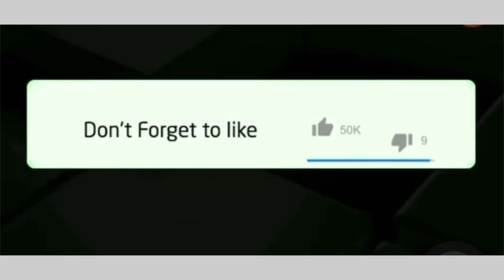RIP Zahara:Katlego Maboe’s heart touching tribute to Zahara💔😭😭